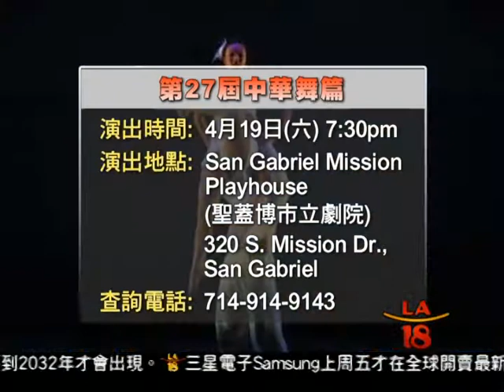[集結南加舞蹈好手 中華舞篇將登場] 洛城18台晚間新聞04152014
在洛杉磯,有一群愛好舞蹈的華人,成立了美國華裔舞蹈協會,過去26年來,每年都會舉辦一次大型的舞蹈表演,今天他們宣布,即將舉辦第27屆中華舞篇的演出,今年參與演出的舞者特別的多,預計將會是一場藝術盛宴。

洛城18台晚間新聞記者 黃明怡 宋曉雲 報導